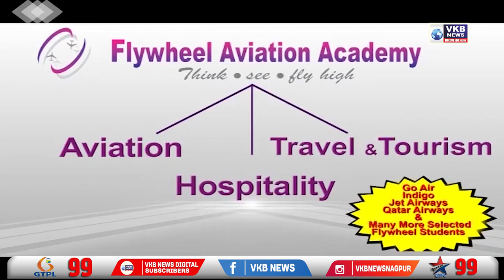काँग्रेस च्या वतीने शहरात मशाल मोर्चा